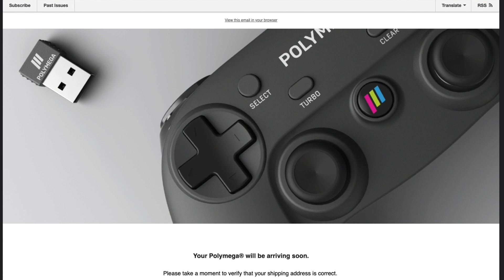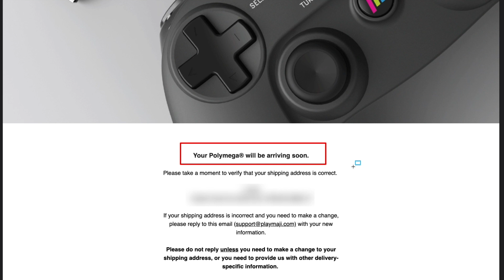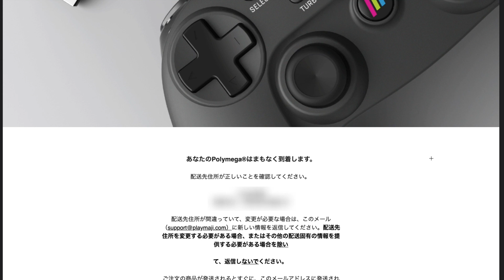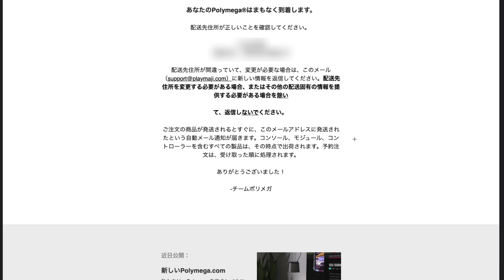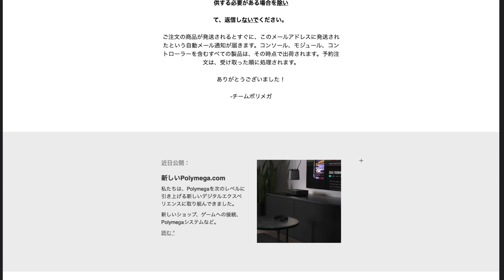POLYMEGA(ポリメガ)からメール通知が来たよ！発売日までに無地到着予定か！？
ディスクメディアのレトロゲーム互換機「ポリメガ（POLYMEGA）」からオーダー後、初めてのメール通知が来ました！w 危ぶまれていた１１月１５日の発売日までに到着しそう！？

[ベータテスターのYouTubeチャンネル]

ベースユニットが高額になっているものは非公式ですので、購入しないでください。
amazon
SFC / SNES
メガドライブ/GENESIS/スーパー32X
NES（日本のファミコンはできませんので注意！）
PCエンジン(huカード) ・SuperGrafx(huカード)

さらにPOLYMEGAについて知りたい方は下記もチェック

tojitter
[SUNBEAMSオフィシャルサイト]